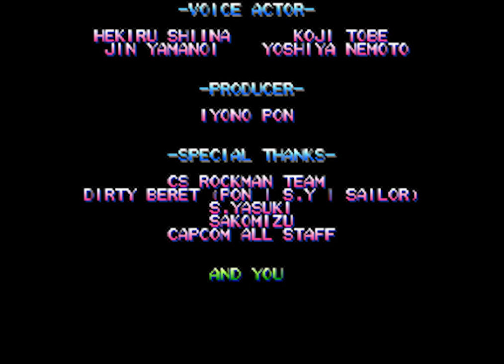All the MegaMen - 215 - destroy the machines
to halt the insanity of the yellow death machine advance

so the image quality might be a bit fuzzier than usual? This is because for whatever reason, my normal file processing did not work at all. I would do the usual thing and premiere would just.. crash. No idea why! Everything else works normally. I found another way to process the video but the upscalling isn't the same quality. Hope this won't be an ongoing issue...